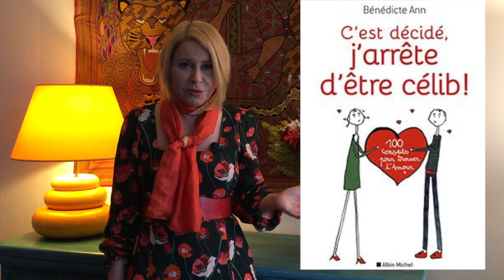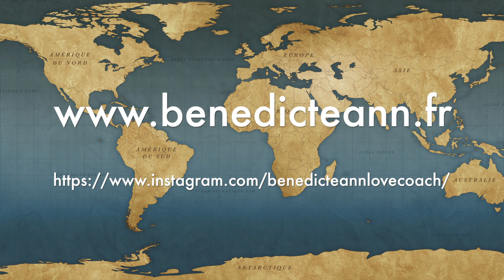ALLEGE-TOI ET TU ATTIRERAS L'AMOUR PLUS FACILEMENT !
Pourquoi l'encombrement dans votre (lieu de) vie bloque-t-il toute avancée ? Pourquoi il est important de se désencombrer ? Le saviez-vous ? L'encombrement fait aussi partie des addictions !
✅👉Pour participer au webinaire offert du 14/05/2023 à 20h, cliquez sur ce lien
✅👉 Ma mini formation offerte : TROUVE TON ÂME SŒUR ET GARDE LA PRES DE TOI : Quelques secrets pour attirer une âme sœur et la garder auprès de soi

Je suis love coach, psycho-praticienne, experte en questions amoureuses depuis la fin des années 80, créatrice des cafés de l'amour et directrice d'une agence matrimoniale et de rencontres pendant une quinzaine d'années. Je suis tout terrain et j'ai une expertise sans égale. J'ai publié 4 livres.

🎁RESSOURCE OFFERTE :

✅👉 TROUVER UNE ÂME SŒUR : Quelques secrets pour attirer une âme sœur et la garder durablement auprès de soi.